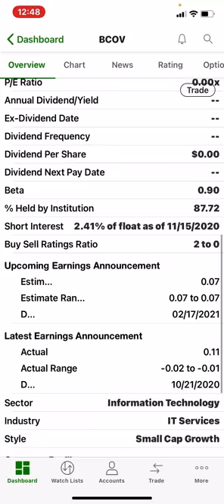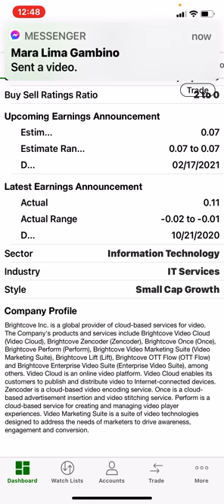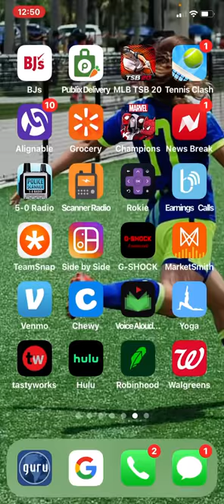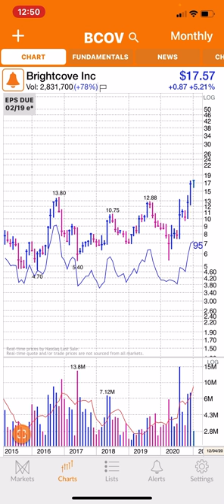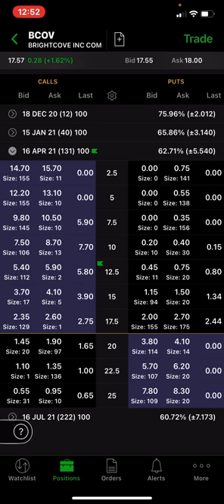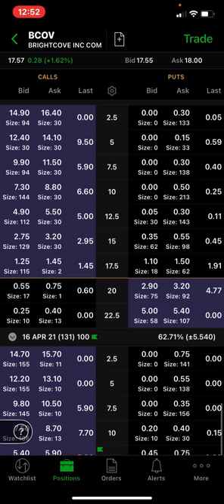Brightcove Inc stock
Stock hit 52 week high acting very nicely